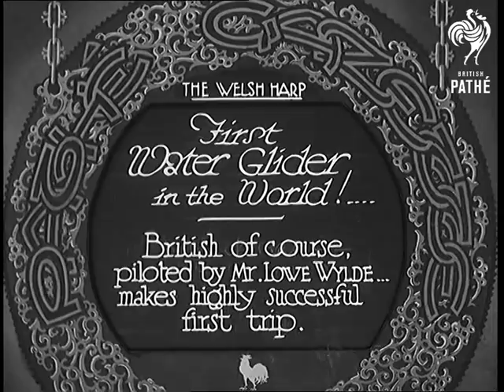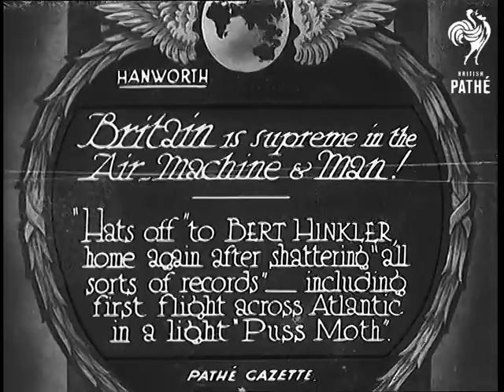First Water Glider In The World! (1931)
Full title reads: "The Welsh Harp. First Water Glider in the World! British of course, piloted by Mr Lowe Wylde ... makes highly successful first trip."

The Welsh Harp, Hendon, London.

Shots of a glider flying boat being towed across the water by a small motor boat.

CU Mr Lowe-Wylde has a quick chat with the driver of the boat about how fast to start towing. He puts on his flying helmet and climbs into the cockpit of his glider plane.

Good shots of the glider being towed at speed over the Lake. It rises up into the air and flies off over head.

The plane comes back down for a very gentle landing on the water.
 FILM ID:877.16